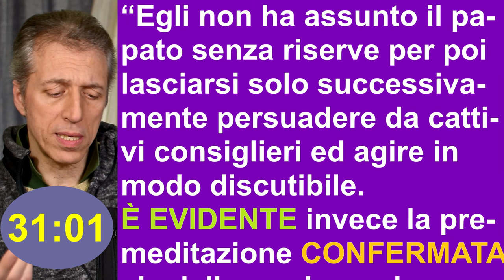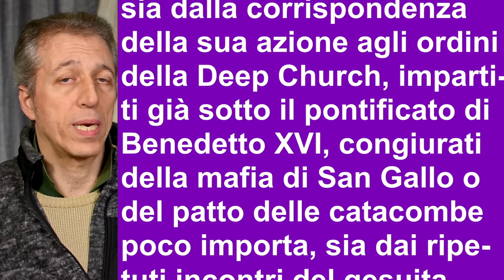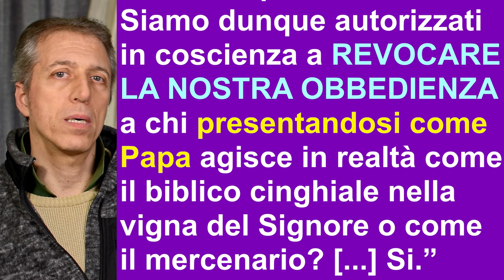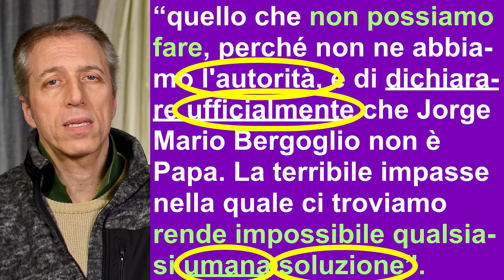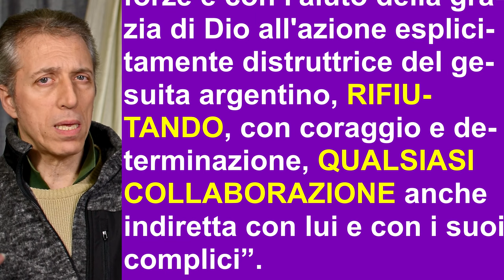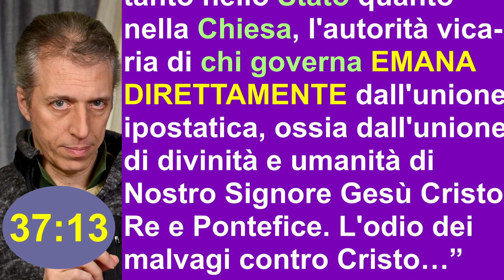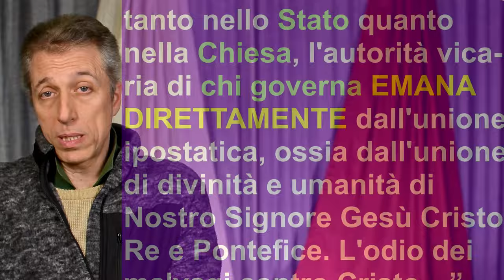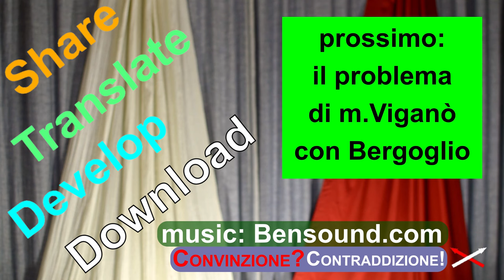Monsignor Viganò 2= arcivescovo e arci-contraddizioni 20 1-2di2 Convinzione-Contraddizione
Si segue solo Benedetto XVI. Testo ufficiale di mons. Viganò Era meglio il video precedente perché qui si affrontano tante di quelle contraddizioni di mons. Viganò che alla fine viene solo la delusione. Monsignor Viganò preme contemporaneamente sia il pedale dell'acceleratore sia quello del freno: basa il suo giudizio su Bergoglio su opinioni personali, ma non sui documenti prodotti da Bergoglio; dice che si può disobbedire a Bergoglio, ma dice pure che non si può dire che non è Papa; poi che non si deve giudicare Bergoglio col Codice di Diritto Canonico, ma che si deve solo non collaborare.
Alla fine del suo discorso del 9 dicembre 2023 afferma che “l'autorità vicaria di chi governa emana direttamente da […] Gesù Cristo”. A me sembra tanto una legittimazione di Bergoglio nella sostanza del papato. Cioè forse Bergoglio non  sarà formalmente Papa solo a causa del vizio di consenso che gli attribuisce (e facilmente riparabile), ma attribuendogli un'autorità proveniente da Gesù Cristo, per il semplice fatto che governa la chiesa, equivale a legittimarlo come Papa nella sostanza.

Testo ufficiale di mons. Viganò

Capitoli:
00:00 Le prove di Viganò
03:14 La disobbedienza è lecita
05:05 Cosa NON si può fare
07:52 Cosa SI può fare
11:10 Autoritarismo per chiunque governi
13:47 Riassunto su Viganò
15:15 La mia delusa opinione